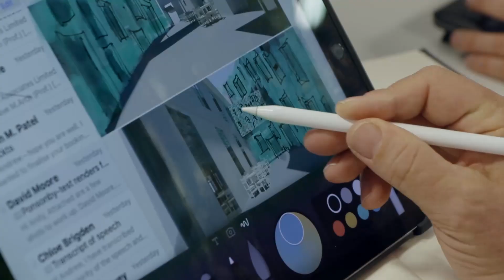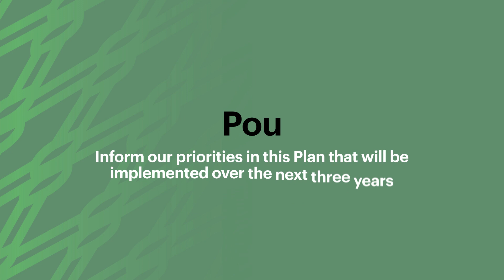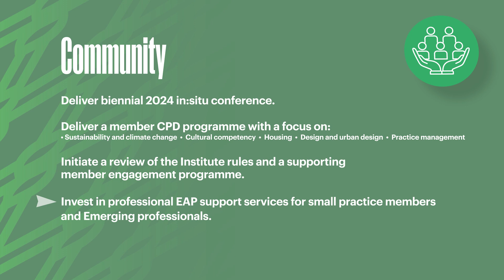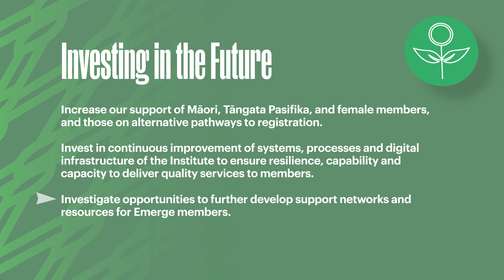Te Kāhui Whaihanga New Zealand Institute of Architects, Strategic Plan 2024-2026.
Our Strategic Plan sets the direction and priorities for the Institute over the coming years.